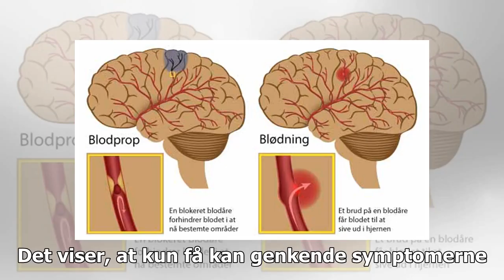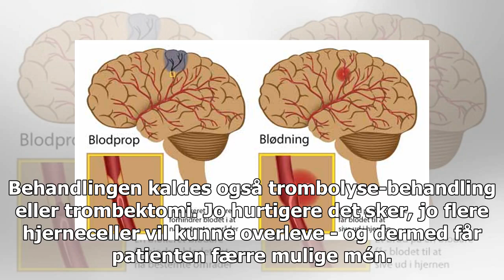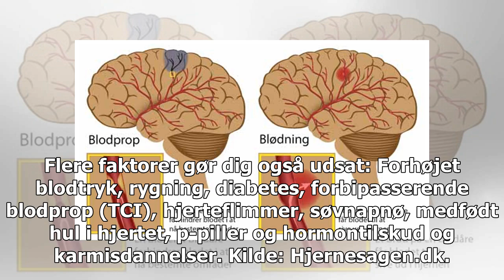En blodpropp i hjernen? Sådan genkender du symptomerne